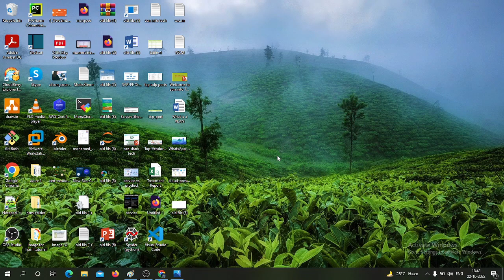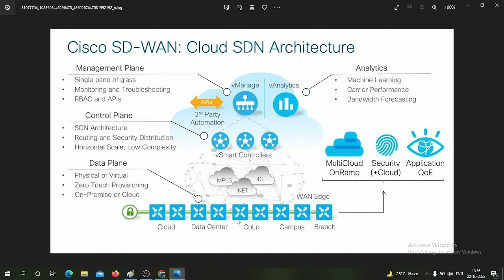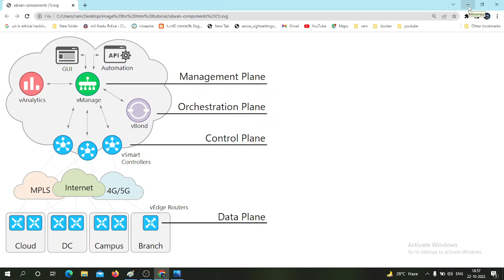What is Software Defined wide Area Network - 2nd - SD WAN Tamil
sd-wantamil

SD-WAN Explained

A software-defined wide area network (SD-WAN) is a virtualized service that connects and extends enterprise networks over large geographical distances. What is Software Defined Wide Area Network SD-WAN Tamil WANs use links such as multiprotocol label switching (MPLS), wireless, broadband, virtual private networks (VPNs), and the internet to give users in remote offices access to corporate applications, services, and resources, allowing them to work regardless of location. SD-WAN monitors the performance of WAN connections and manages traffic in an effort to maintain high speeds and optimize connectivity.